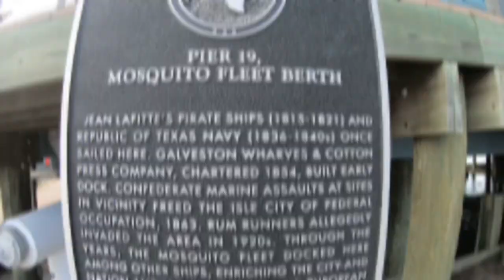HoustonShelbyOwners Meet Peter Miles - Shelby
We meet Peter Miles, son of legendary driver Ken Miles.